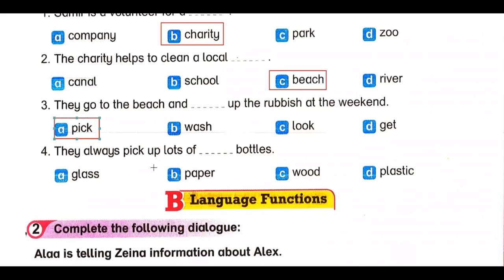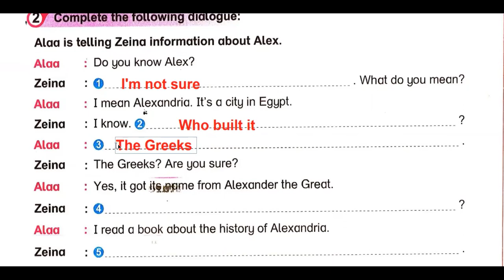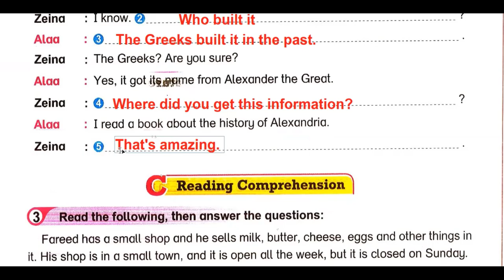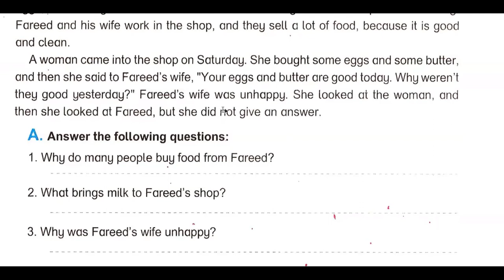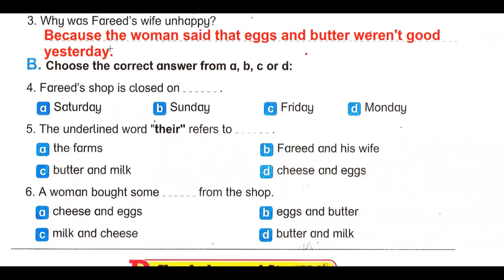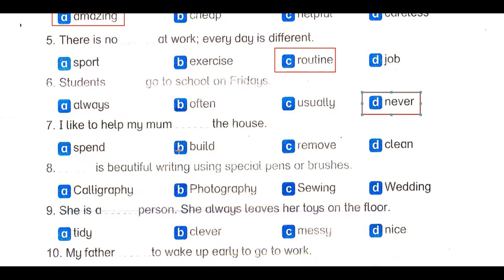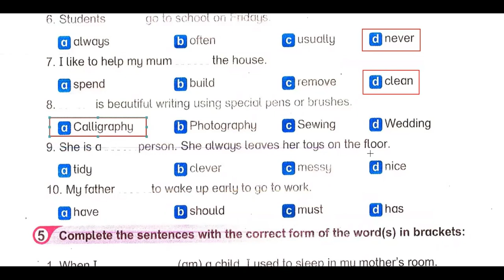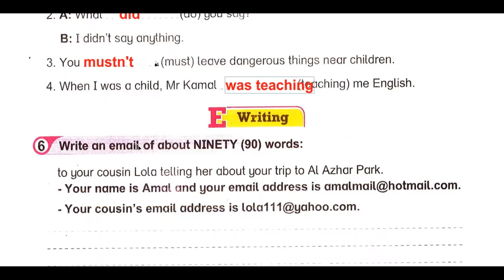الاختبار الثاني عشر للصف الثاني الاعدادي من كتاب المراجعة النهائية بت باي بت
كتاب بت باي بت المراجعة النهائية للصف الثاني الاعدادي
انجليزى للصف الثاني الاعدادى الترم الاول,
حل كتاب بت باي بت للصف الثاني الاعدادى الترم الاول